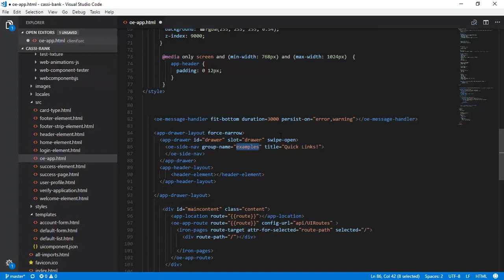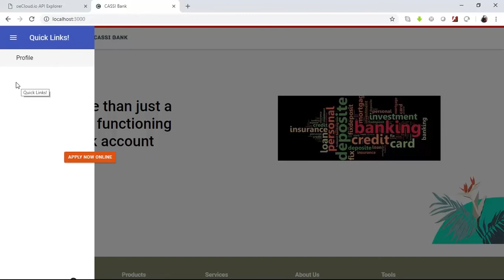03 Coding oe side nav in oe app element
In this video, you will appreciate a Coding Task :oe-side-nav in oe-app element